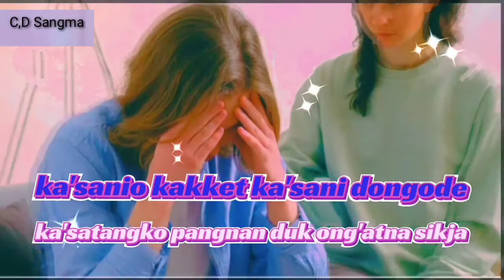Garo watsApp statust ❤️